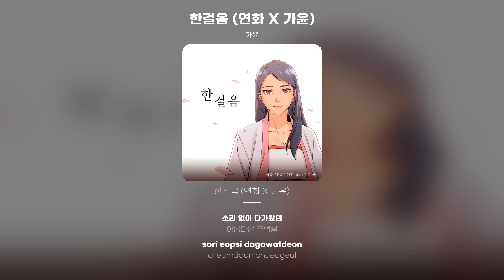[Lyric Video] 가윤 (GAYUN) - 한걸음 (연화 X 가윤) (one step)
가윤 - 한걸음 (연화 X 가윤)
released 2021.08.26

너와 발을 맞추며 걷고
너의 눈을 보며 웃음 짓고
행복했던 시간을 건너
너를 지나쳤으면 해
한 걸음 다가가면
내 마음을 알까
두 걸음 멀어지는 모습을 보며
숨 가쁘게 달려왔던
너의 아픔까지도
다 안고 싶은데
한 번 더 나의 손을 잡아준다면
그땐 진심을 전해도 괜찮을까
수 백번 꺼내보아도
결국 마음이 그러지 못해
너의 생각을 할 때마다
자꾸 사라지는 상상을 해
같은 곳을 서성이는데
내일은 곁에 없을까요
한 걸음 다가가면 내 맘을 알까
소리 없이 다가왔던
아름다운 추억을
다 가져갈게
한 번만 내게 손을 건네준다면
그땐 진심을 너에게 전할 거야
운명처럼 다가와서
내 하루의 끝에
항상 너이기를 바래본다